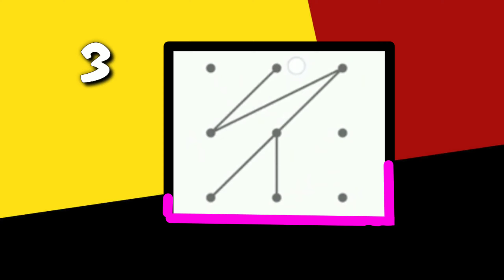| Top 5 Impossible Pattern Locks 2020 | Android Best Pattern Locks |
Welcome To the TechFizz

so, Guys is video mai maine aapko dikhane wala hu top 5 impossible pattern locks...